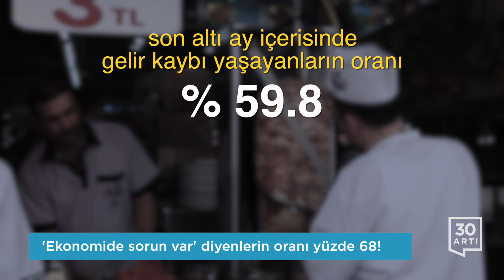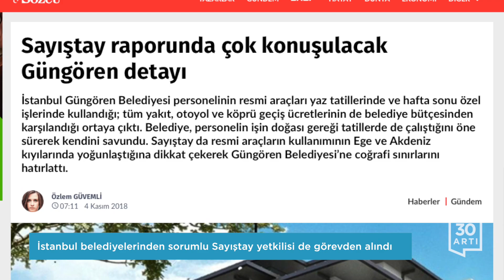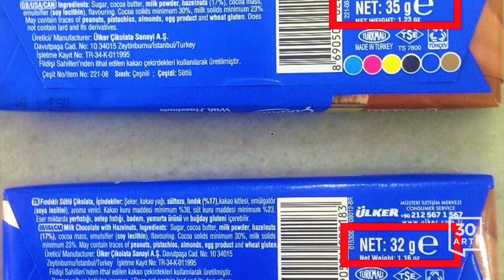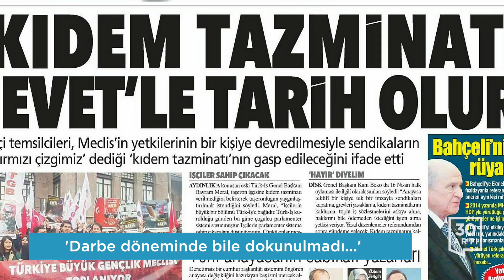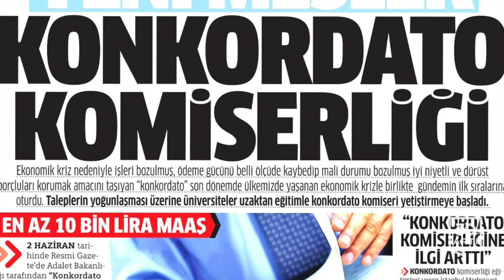Halk ekonomi kötü dedi…Sayıştay'a müdahale…Soğan avı…İşsizlik tırmanıyor…Tuvalet kağıdına kriz ayarı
CHP'nin ekim ayında yaptırdığı ankette ekonomik krize ilişkin çok çarpıcı sonuçlar ortaya çıktı. Anket sonuçları ekonomik krizin yaşanmadığı söyleminin vatandaşta hiçbir karşılığı olmadığını gösterirken, bu söylemin aksine vatandaşın ekonomi kaynaklı pek çok sorun yaşadığını da gözler önüne serdi. Anket sonuçlarına göre "Türkiye'nin en önemli sorunu nedir" sorusuna verilen yanıtın başında %54,6 oranıyla ekonomi geldi. Aynı soruya ikinci sırada verilen cevap ise %13,4 oranıyla işsizlik oldu. Buna göre ankete katılanların %68'i ekonomiden kaynaklı sorunları Türkiye'nin en önemli sorunları olarak görüyor. Ankette "Son altı ayda gelir kaybı yaşadınız mı" sorusu da yöneltilirken, ortaya çıkan sonuçlar gelir kaybının büyük bir sorun haline geldiğini gösterdi. Sonuçlara göre son altı ay içerisinde gelir kaybı yaşadığını belirtenlerin oranı %59,8 oldu.

Sayıştay’ın, özellikle AKP’li belediyelere ilişkin tespit ettiği skandalların yankısı sürerken raporlarda imzaları bulunan sayıştay görevlilerine yönelik baskı ve görevden almalar hız kazandı. Bu kez de İstanbul belediyelerinin denetlenmesinden sorumlu olan ve AKP’li belediyelerin yolsuzluklarını ortaya koyan raporda imzası bulunan Sayıştay 15. Grup Başkanı Sezgin Eren görevden alındı. Sezgin Eren’in görevden alınmasıyla ilgili açıklama yapılmadı. Daha önce de Sayıştay raporlarını hazırlayan, Denetim İşlerinden Sorumlu Başkan Yardımcısı Fikret Çöker, skandalların muhalefet tarafından meclis gündemine taşınmasını ve medyada yer almasının hemen ardından görevinden alınmıştı.

Yılın ilk 10 ayında İşsizlik Ödeneği için Türkiye İş Kurumu’na başvuru yapanların toplam sayısı 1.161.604 kişiyi buldu. Sadece ekim ayında 140.164 işsizlik ödeneği için İŞKUR’a başvuru yapılırken, İŞKUR’a kayıtlı işsiz sayısı da tavan yaptı. 2017’de 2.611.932 olan kayıtlı işsiz sayısı %27’lik artışla 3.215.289 kişiye ulaştı. İmalat sanayi, inşaat ve perakende sektörlerinde yaşanan daralma ve iflastan korunmak için 3000’den fazla kuruluşun konkordato ilan etmesi dolayısıyla önümüzdeki iki ayda toplu işten çıkarmaların yaşanmasından kaygı duyuluyor.

AKP iktidarının uzun zamandır kaldırmaya çalıştığı kıdem tazminatı ile ilgili çarpıcı bir rapor hazırlandı. CHP’nin hazırladığı ve 2019 yılında bireysel hesaba dayalı bir kıdem tazminatı sisteminin hayata geçirileceği böylece kıdem tazminatının yeniden fona devredilmesinin gündeme geleceği hatırlatılan raporda, ’Kıdem tazminatının fona devri, işçilerin emeğinin ve geleceğinin sorgusuz ve sualsiz bir şekilde yağmalanmasının önünü açacaktır” ifadeleri kullanıldı. Raporda, 24 Ocak kanunları ve 1980 askeri darbesinden sonra bile kıdem tazminatı hakkına dokunulmadığı vurgulanırken AKP iktidarının işçilerin 82 yıllık kazanımını ve birikimini yok edeceği belirtildi.

Gıda firmalarının zam yapmama gerekçesiyle ürünlerinin gramajlarını azaltmasının ortaya çıkmasından ardından, tuvalet kağıtlarının rulolarının genişletildiği, rulolara daha az kağıt sarıldığı belirlendi. Kağıtların 10 santimetre olan eni de 9,5 santimetreye 12,5 santimetre olan tek bir yaprağının uzunluğu da 12 santimetreye düşürüldü. Önceden boş ruloların içine küçük çocukların eli giremezdi. Şimdi kollarına kadar giriyor. Ayrıca rulonun içi genişlediği için astığımız yerden düşüyor.” sözleriyle dile getirdi.

Soğanın kilosunun 5 lirayı geçmesinden sonra hükümetin talimatıyla stokçuluk yapan ve depoda soğanı olanlar hedef haline  geldi. AKP Genel Başkanı ve Cumhurbaşkanı Erdoğan’ın ‘Bundan sonra stokların yapıldığı bütün depoları basacağız’ talimatının ardından birçok ilden soğan deposu baskın haberleri gelmeye başladı. Ankara’dan sonra Mardin’de Valisi Mustafa Yaman’ın himayesinde yapılan baskın haberi basına servis edildi. Bakanlık yetkilileri baskınların ardından soğanın kilosunda 25 ila 30 kuruş arasında düşüş yaşandığını duyurdu.

Tunus’ta memur maaşlarına zam yapmama kararı alan hükümete son 40 yılın en büyük kamu grevi ile karşılık verildi. Ülkede ulaşım, posta ve temizlik başta olmak üzere birçok alanda hizmetler durdu. On binlerce kişinin katıldığı gösteriler ülke geneline yayılırken okullarda ve üniversitelerde dersler yapılmadı. Eylemlerin merkezi olan başkentteki Bardo Meydanında toplanan on binlerce Tunuslu, “Ücret artışı lütuf değildir”, “İş, özgürlük, ulusal onur” sloganlarıyla hükümeti istifaya çağırdı.  IMF’den 2,8 milyar dolar borç alan Tunus hükümeti, ücretlerde artış yapmama kararı almış toplu sözleşme görüşmelerini de durdurmuştu. Tunus Genel İşçi Sendikası “Hükümet IMF’ye ne söz vermiş olursa olsun bütçeyi hazırlarken ücret zammını hesaba katmaması kabul edilemez” açıklaması yaptı.